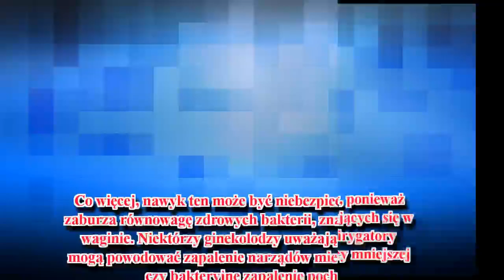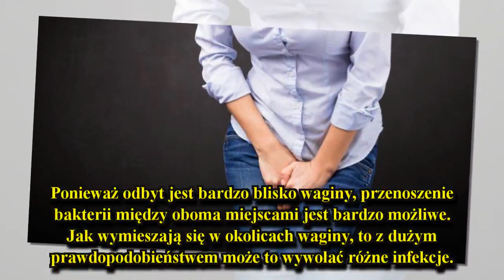Wagina – 7 rzeczy, których nie powinnaś z nią robić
Korzystanie z wazeliny i innych środków jako lubrykantu jest dość powszechne, a w rzeczywistości bardzo niezdrowe i niebezpieczne dla waginy.
Wagina jest organem bardzo wrażliwym na zmiany środowiskowe. Jej pH jest również podatne na różne zaburzenia. Z pewnością znasz niektóre czynniki, które mogą negatywnie wpłynąć na zdrowie tego rejonu.Są to m.in. brak higieny, noszenie ciasnych ubrań czy seks bez zabezpieczeń. Jednakże wiele kobiet zbyt